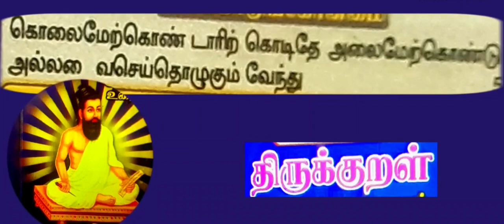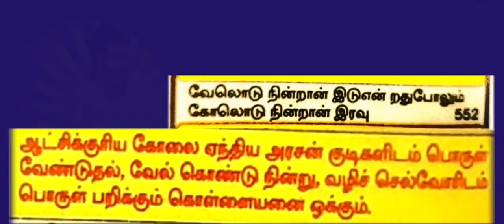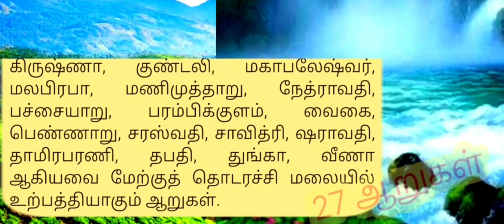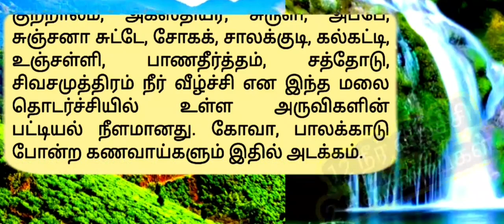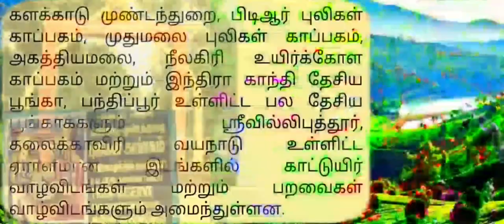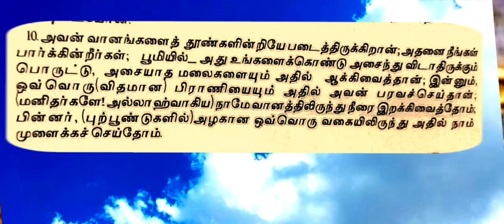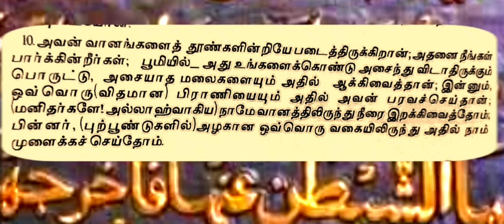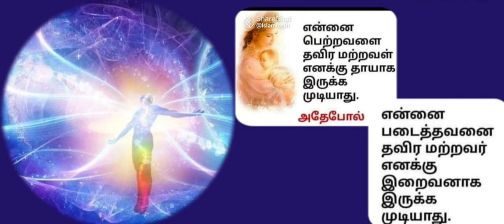Ulagaiye Aazhaporan Thamizhan- part- 10/Tamil/YouTube